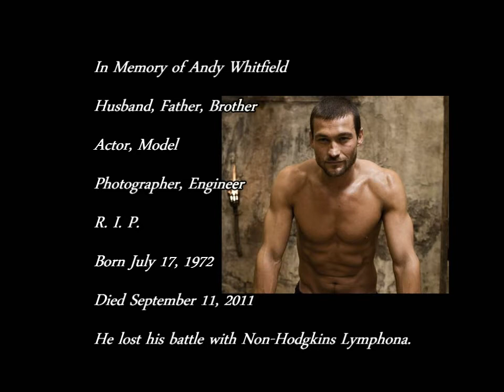Blood & Sand Music Video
This song was inspired by the Starz series Spartacus. It was Andy Whitfield's portrayal of Spartacus that made us love the series. We were saddened to hear that Andy Whitfield had lost his battle with Non-Hodgkins Lymphoma on September 11, 2011. We had hoped he would win his battle and return to the series. This video is a tribute to Andy Whitfield R.I.P.